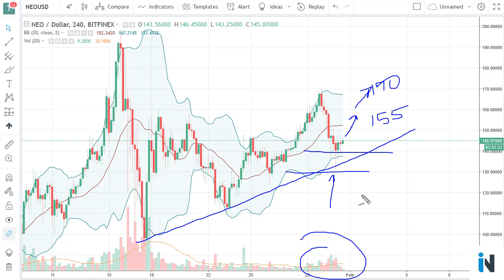NEO Analysis February 1, 2018